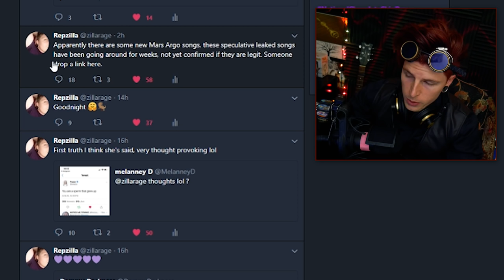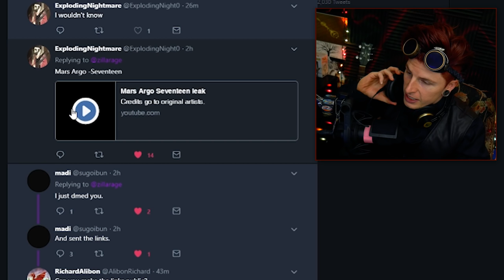MARS ARGO NEW MUSIC LEAKED?! (DO WE LIKE M5 ALIEN?)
Video Details/Related:
that poppy age
that poppy merch
brittany sheets
mars argo real name
moriah pereira
moriah rose pereira instagram
mars argo everybody wants it all
mars argo last video
im poppy
that poppy lawsuit
m5 alien theory illuminati

Subtitles/CC:

Arabic
Azerbaijani
Bosnian
Bulgarian
Chinese (Hong Kong)
Croatian
Czech
Danish
Dutch
English (Automatic)
English
Estonian
Filipino
Finnish
French (France)
Galician
Georgian
German (Germany)
Greek
Hebrew
Hindi
Hungarian
Icelandic
Indonesian
Italian
Japanese
Korean
Lao
Lithuanian
Mongolian
Norwegian
Persian
Polish
Portuguese (Brazil)
Romanian
Russian
Serbian
Slovenian
Spanish (Mexico)
Swedish
Thai
Turkish
Ukrainian
Vietnamese
Zulu